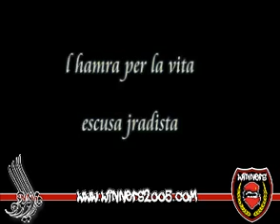WINNERS 2005 - La Curva Magica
winners 2005,
winners 2005 album,
winners 2005 curva bombarde,
winners 2005 champions d'afrique,
winners 2005 amigo,
winners 2005 blood brothers,
winners 2005 loud & proud,
winners 2005 8 mai,
winners 2005 mi corazon,
winners 2005 forza ragazzi,
winners 2005 s3ib tkon wydadi,
winners 2005 dmou3 mimat,
winners 2005 amour eternel,
winners 2005 amana,
winners 2005 avanti la curva magica,
winners 2005 adieu mon president,
winners 2005 album five,
winners 2005 allez allez,
winners 2005 aller jouer sans arret,
winners 2005 anti jboura,
winners 2005 album fuori la voce,
winners 2005 album fida 2 you,
album winners 2005,
all money inthe bank winners 2005 to 2021,
ambiance winners 2005,
african winners winners 2005,
arani winners 2005,
amigo winners 2005,
all money inthe bank winners 2005 to 2022,
albom winners 2005,
arani winners 2005 curva nord,
a4ani winners 2005,
winners 2005 basketball,
winners 2005 boycott,
winners 2005 best songs,
winners 2005 bach wa7da tajma3na,
winners 2005 bambolé,
winners 2005 botola 18,
winners 2005 belkhodja,
winners 2005 botola 20,
winners 2005 bombarde,
winners 2005 botola 17,
blood brothers winners 2005,
best of winners 2005,
bach winners 2005,
money inthe bank winners 2005 to 2021,
pbb big winners 2005 to 2021,
pbb big winners 2005 to 2019,
la banda winners 2005,
money inthe bank winners 2005 to 2022,
winners 2005 hamra w baida mon amour,
winners 2005 17 botola,
winners 2005 casa nostra,
winners 2005 coerenza mentalita,
winners 2005 craquage,
winners 2005 clash raja,
winners 2005 chant,
winners 2005 cry of dignity,
winners 2005 comparaison,
winners 2005 calma calma,
winners 2005 curva bombarde live,
winners 2005 curva nord cantare,
chant winners 2005,
cover winners 2005,
chanson winners 2005,
cortège winners 2005 à rabat 2012 اين الفئران؟,
capo winners 2005,
cortege winners 2005,
casa nostra winners 2005,
craquage winners 2005,
winners 2005 chanson,
champions winners 2005,
winners 2005 derby,
winners 2005 deplacement,
winners 2005 decennie,
winners 2005 dale dale curva nord,
winners 2005 double vitrage,
winners 2005 dolmi b9a fiya,
winners 2005 derby 2015,
winners 2005 derby 4-4,
winners 2005 derna 7ala,
winners 2005 dali dali rokha,
décennie winners 2005,
dessin winners 2005,
winners 2005 3aychin m3aha dima,
winners 2005 magana dar da3ara,
winners 2005 suono di guerra,
winners 2005 tifo dragon,
winners 2005 magana douar,
winners 2005 a dieu mon president,
winners 2005 extreme obsession,
winners 2005 embratoria,
winners 2005 edit,
winners 2005 egypt,
winners 2005 elixir,
winners eurovision 2005,
winning eleven 2005 soundtrack,
winners 2005 madrasa el koura,
winners 2005 hit el karti,
results eurovision 2005,
every money inthe bank winners 2005 to 2021,
eurovision winners 2005,
every money inthe bank winners 2005 to 2022,
echarpe winners 2005,
winners 2005 libres et insoumis,
winners 2005 passion exceptionnelle,
winners 2005 album libres et insoumis,
winners 2005 vs ess,
winners 2005 cellule ancienne medina et régions,
winners 2005 five,
winners 2005 fuori la voce,
winners 2005 frimija,
winners 2005 final champions league 2022,
winners 2005 f la curva,
winners 2005 frimija la clique,
winners 2005 la curva,
winners 2005 frimija robala,
winners 2005 fida 2 you,
winners 2005 frimija bougez,
forza ragazzi winners 2005,
forza ragazzi winners 2005 lyrics,
forza ragazzi winners 2005 reaction,
five winners 2005,
filme filme winners 2005,
madrasa fel kora winners 2005,
noor delma (winners 2005),
winners 2005 farawi damdama,
winners 2005 vs far,
winners 2005 together forever,
winners 2005 graham kabir,
winners 2005 guitar,
winners 2005 ga3da mahlaha,
winners 2005 g.j.w.9,
winners 2005 graham al ajial,
winners 2005 groupe musical,
winners 2005 ga3 li matou,
winners 2005 ga3 liyam,
winners 2005 galo mika 10,
winners 2005 gala,
groupe musical winners 2005,
winners 2005 vs green,
winners 2005 jalna ga3 maroc,
winners 2005 la grinta,
winners 2005 wydad la grandé,
winners 2005 toujours on va gagner,
winners 2005 machi ghir paroles,
winners 2005 gjw9,
winners 2005 reunion generale,
winners 2005 histoire d'un virage,
winners 2005 hamra loin,
winners 2005 habit n3ich,
winners 2005 hamara ya mon amour,
winners 2005 hawkom wlad curva nord,
winners 2005 hadi 7kayet wa7d ultras,
winners 2005 hooligans,
winners 2005 hkayat viragiste - حكاية فيراجيست,
winners 2005 hamra w bayda mon amour,
winners 2005 hamra ntiya 3omri,
winners 2005 hkayet ultras,
winners 2005 hiya hob ljdad,
winners 2005 iksir al hayat,
winners 2005 style hargawi,
winners 2005 instrumental,
winners 2005 infinité,
winners 2005 italy,
winners 2005 intro reaction,
winners 2005 iksir,
champions 2005 intro,
winners 2005 amore infinito,
winners 2005 storia infinita,
winners 2005 cortege interdit,
winners 2005 lah irham mastana,
instrumental winners 2005,
intro winners 2005,
reaction intro winners 2005,
winners 2005 siempre insieme,
winners 2005 jibouhali,
winners 2005 jina lyoum jina lyoum,
winners 2005 jrada mikhi,
winners 2005 jbna elbotola.